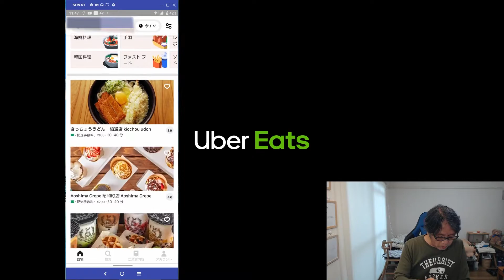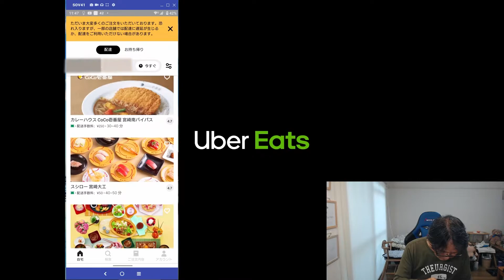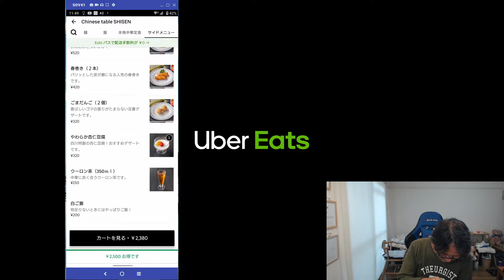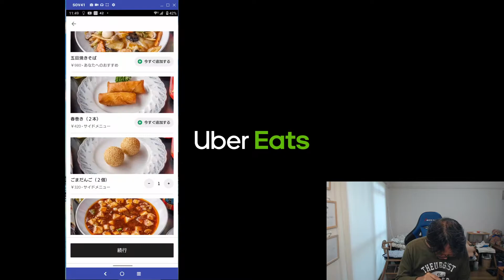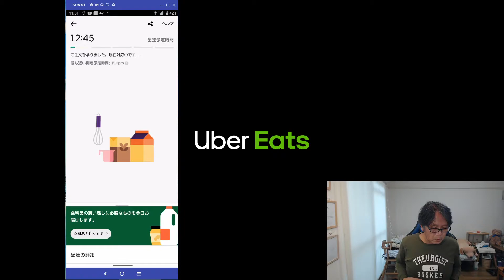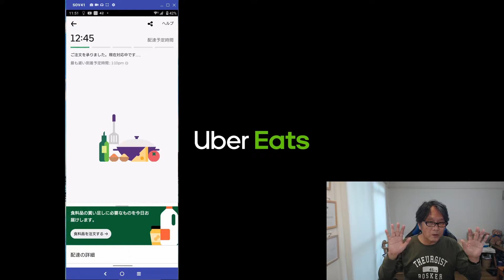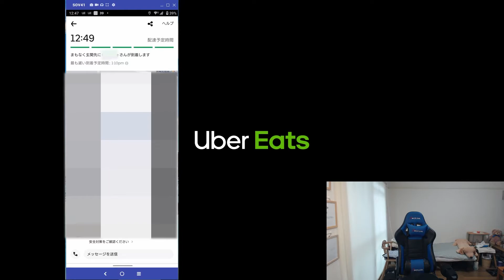【Uber Eats】プロモーションコードで2850円が550円に！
恥ずかしながら、本日初めてUber Eatsを利用しました。中華料理を頼みましたが、プロモーションコードを使ったので安かったです。

アプリから簡単に注文できるのがいいですね。これからも利用したいと思います。

【注文内容】
・やわらか杏仁豆腐　￥320
・ごまだんご２個　￥320
・酢豚　￥1,180
・白ご飯　￥0
・五目チャーハン　￥880
・ウーロン茶　￥150

小計　￥2,850

サービス料　￥250
配送手数料　￥100
特別オファー  -￥150
プロモーション　-￥2,500

請求額　￥550

【使用音源】
・DOVA-SYNDROME
・サンタは中央線でやってくる written by しゃろう

【使用音源】
・DOVA-SYNDROME